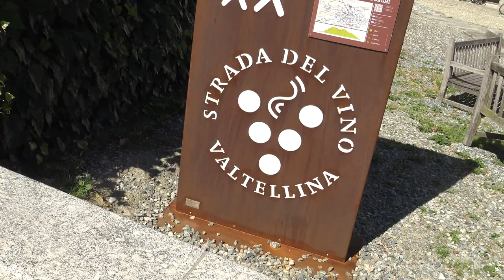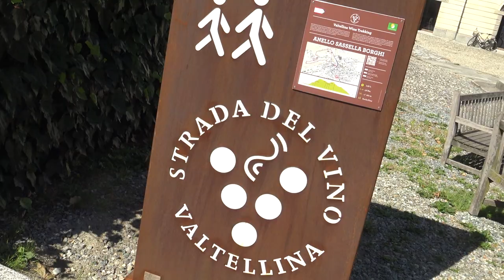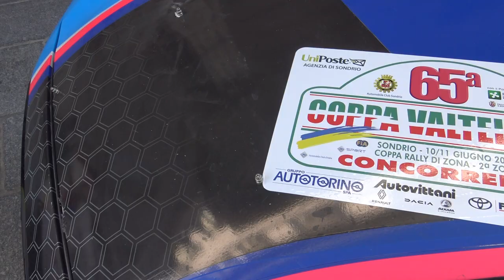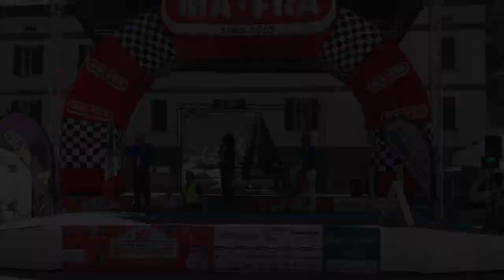TRAILER 65° Coppa Valtellina 2022 Grimaldi-Rosa 208 Rally4